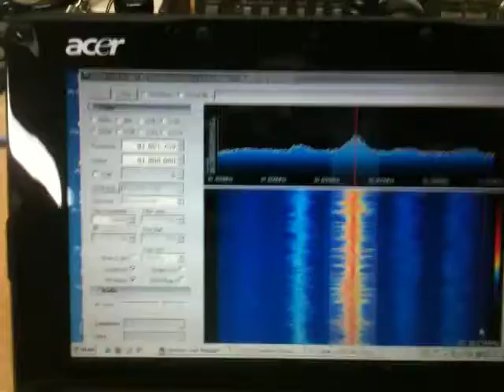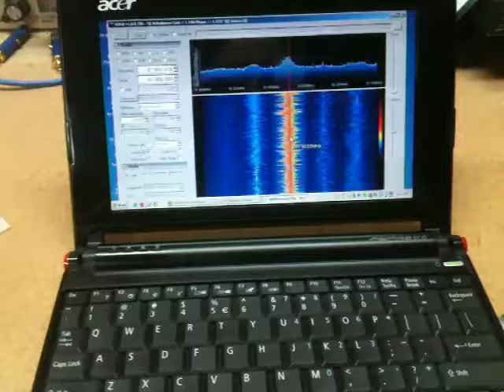First Try at SDR @ KA2PBT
Just a quick test to see if the RTL2832U USB Stick works using my netbook and SDR#. Next stop GNU RADIO on the Debian Server .